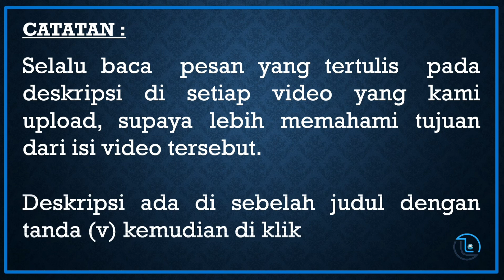Saya Lihat : Toleransi Pada Kegagalan "Train"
Misal Mommy tanya :
Mommy lihat barang
Warnanya Putih
Bentuk Segipanjang
Bisa keluar Angin

LYO jawab : AC

Train ini adalah Materi yang sudah dilatih

Tujuan dari Program ini :
Ketika diberikan 3 Petunjuk tentang suatu Obyek, LYO dapat menebak atau bereaksi secara benar jika tidak bisa menjawab

Ada juga Video Test
Test adalah Materi yang belum pernah diajarkan. Lanjut Video Part. 2 😊